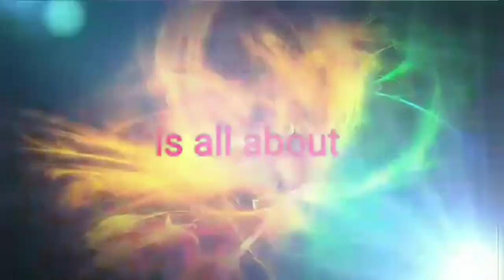Shopping Mall in RIYADH CITY./HOME DECORS,APPLIANCES AND FURNITURES IN RIYADH MALL./Nenen TV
it is a short video of showing the good product in riyadh city mall..
there is a lot of very nice quality and unique product in the mall.
Actually it is not too high in cost.it is affordable and good products.Happy shopping!